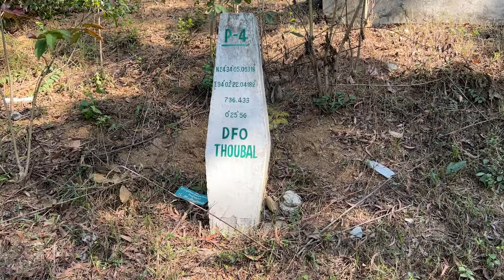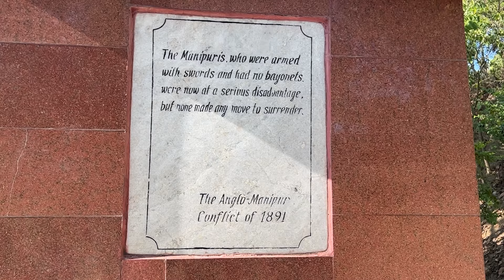Khongjom War Memorial Vlog || Anglo Manipuri War || Heroine Of Manipur || Yubraj Tikendrajit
This Video gives tour of Anglo Manipuri War Memorial or Khongjom war Memorial, where the status of world tallest sword are erected which show the Valor of great Manipuri warrior, who fought against the British army with their traditional weapons.